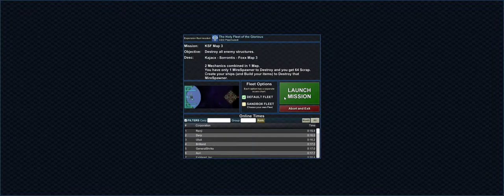Particle Fleet: Emergence - Game Play